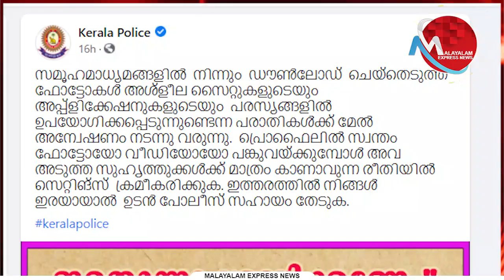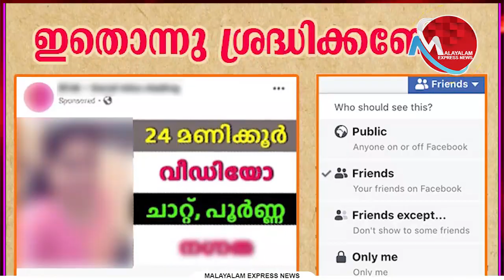ഉപദേശിക്കുന്നതൊക്കെ കൊള്ളാം..പക്ഷേ അതിരു കടക്കരുത്..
കേരളാ പോലീസ്
സദാചാര പോലീസാവരുത്

Tag-Generator-Youtube-malayalam news-global